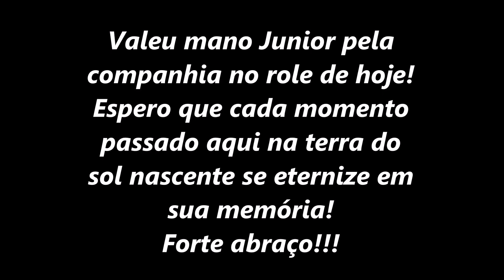Visto de turista para o Japão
Salve galera!!!
Fuiiii...